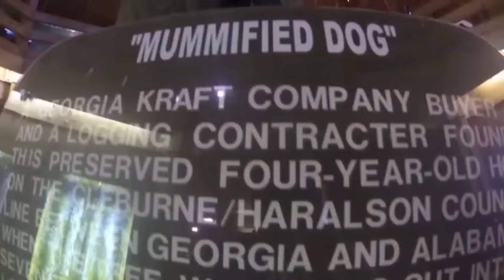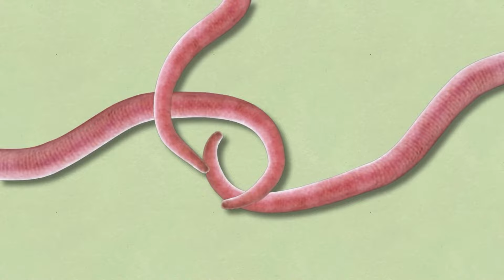These Animals were FOUND at the WRONG time and place!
In the natural world, each creature has its own unique quirks and challenges. From goats to ants, nature surprises us with its diversity and complexity.